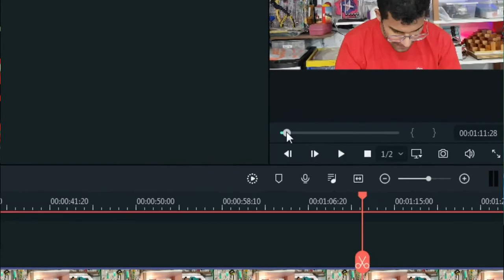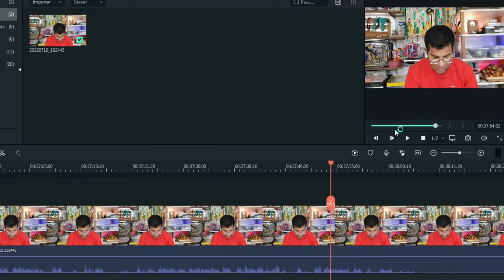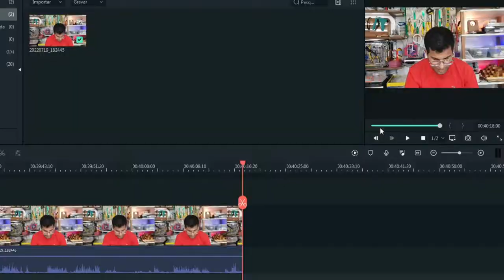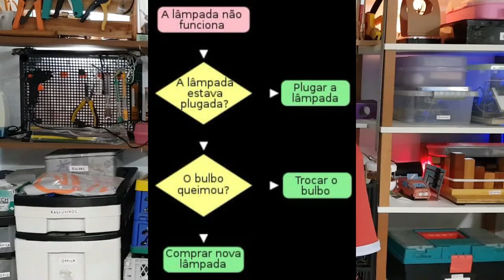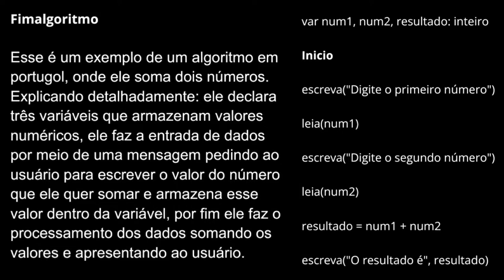Aprenda o que é Fluxograma e Pseudocódigo! | #3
Continuando nossas aulas de lógica de programação, aprenda finalmente o que é os processos do fluxograma e a construção de um pseudocódigo.

O que é fluxograma? é uma representação gráfica de um procedimento, problema e sistema, cujas etapas ou módulos são ilustrados de forma encadeada por meio de símbolos. Já pseudocódigo é uma forma génerica de escrever um algoritmo, utilizando uma linguagem simples sem a nécessidade de conhecer a sintaxe de nenhuma linguagem de programação.

Apresentação e edição: Dudu, Marlon, Nicollas, Gabriel, Kennedy e Eduardo.